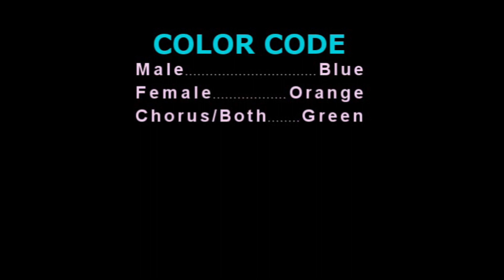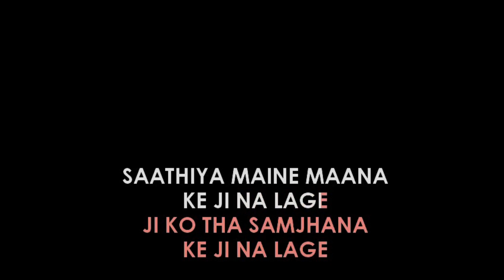Sab Kuchh Seekha Humne (With Guide) Karaoke Sample with Lyrics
Sab Kuchh Seekha Humne (With Guide) Karaoke Sample with Lyrics in High Quality

Regional Karaoke offers the world's most up to date karaoke collection of popular regional & Bollywood songs.
 now, to get the studio quality karaoke version of this beautiful track sung by Mukesh

Song Details ::
Song                    - Sab Kuchh Seekha Humne (With Guide)
Movie/Album     - Anari
Singer                  - Mukesh

♥️Keep Loving
📈Keep Supporting